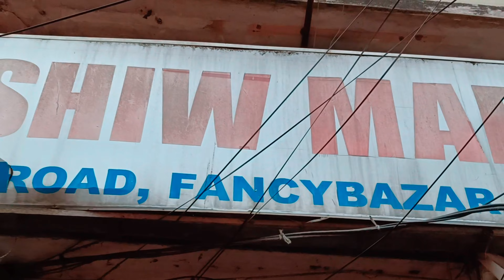yamna hongna fange wholesale market dagi inaphi ,shawl, churni Kaya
wholesale market at fancy bazar,bulk oina louba taradi discount fajana fangani